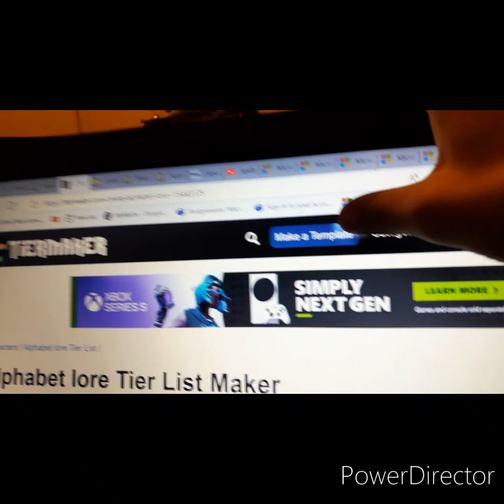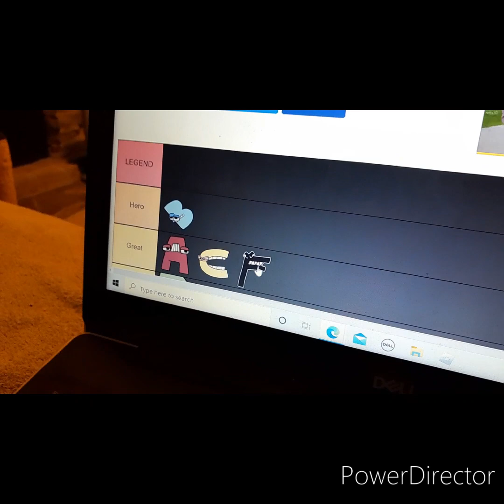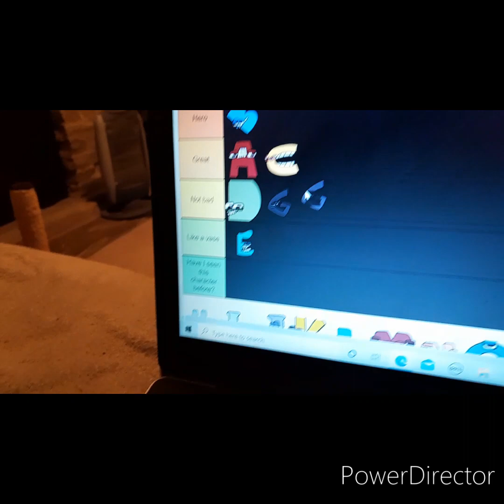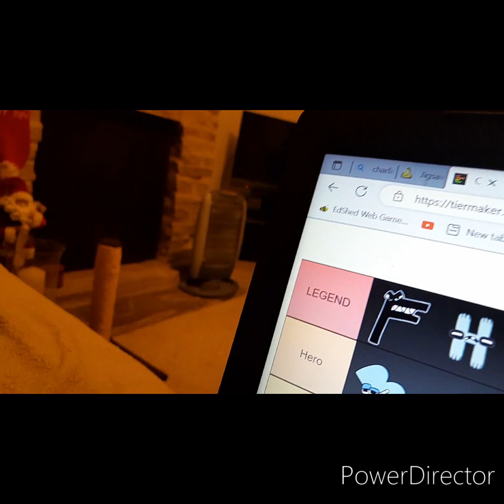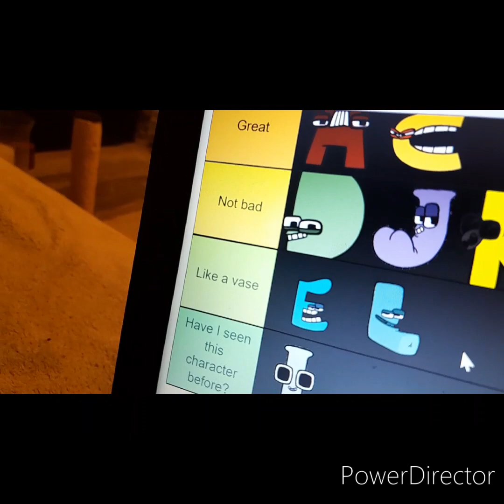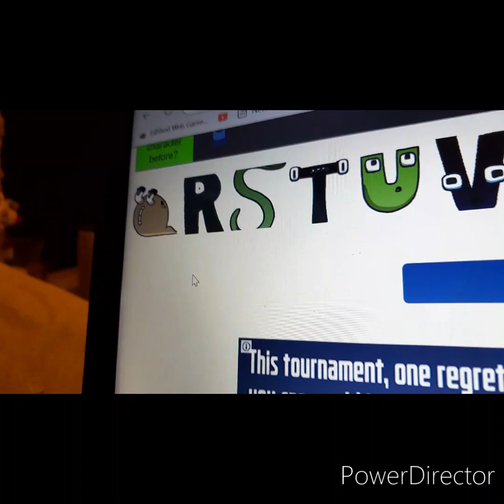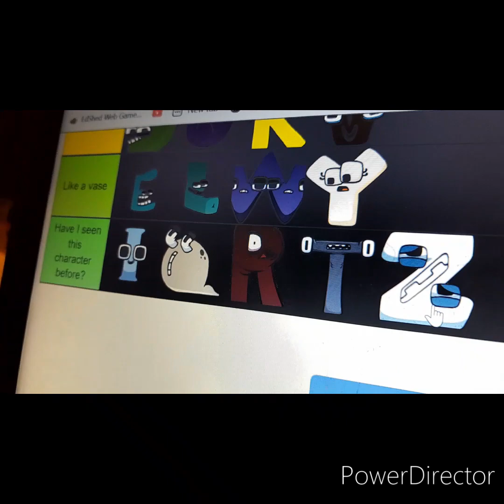alphabet law Tier List